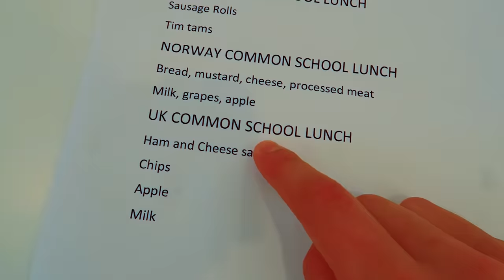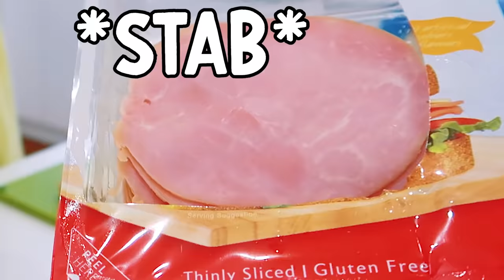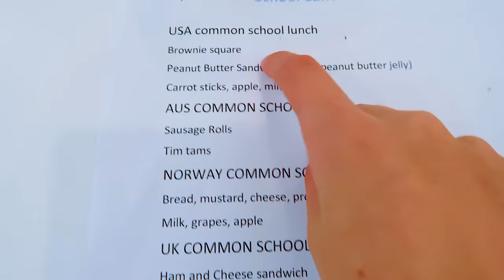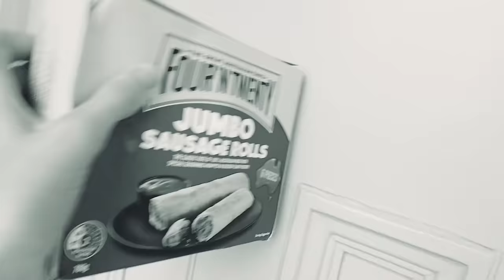MAKING SCHOOL LUNCHES FROM AROUND THE WORLD - NORRIS NUTS COOKING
More Best Cooking
STRANGER SCARY KNOCK AT THE DOOR Watch Another Video to help us grow the channel